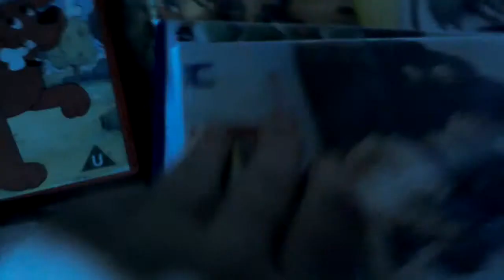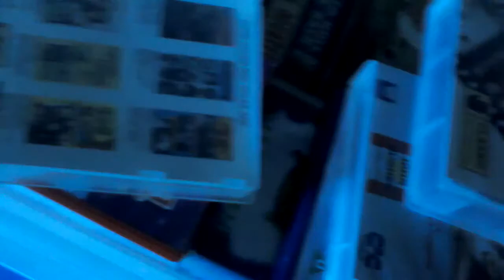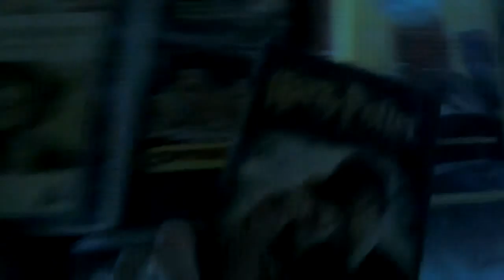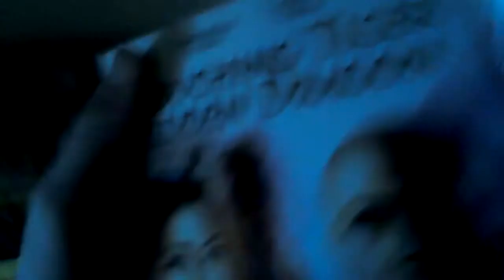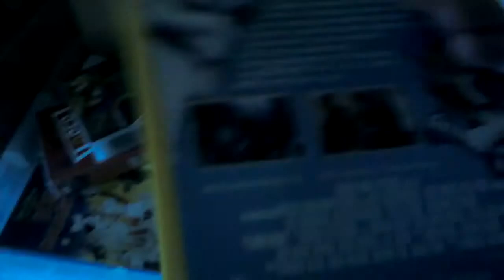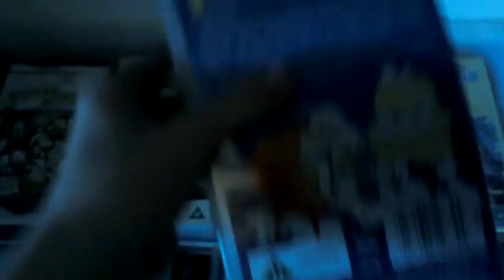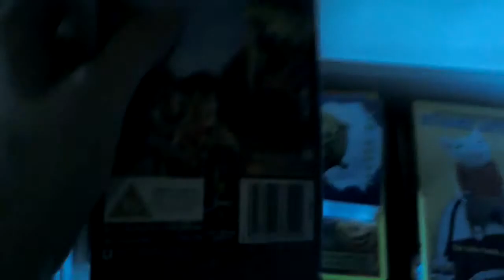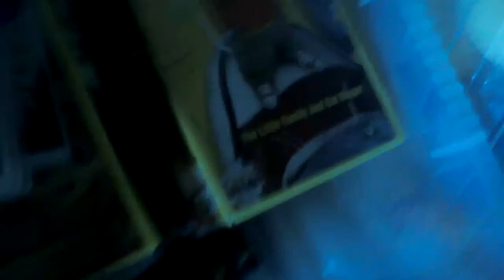My VHS Collection